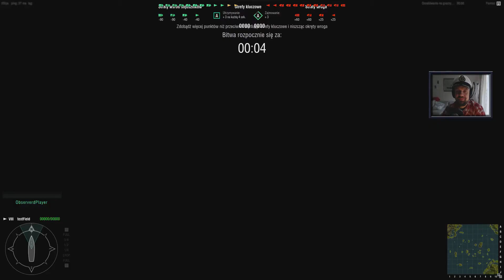World of Warships PL -CO-OP Simsy!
Kolejna wspólna rundka. Pływamy Simsami